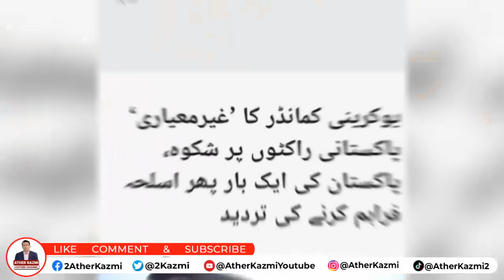Elections Date & ECP's Preparations | Pakistani Weapon In Ukraine? | Ather Kazmi